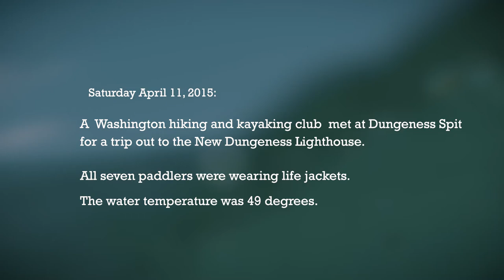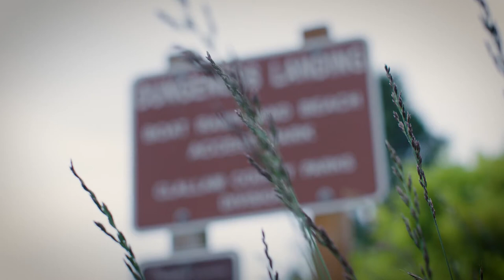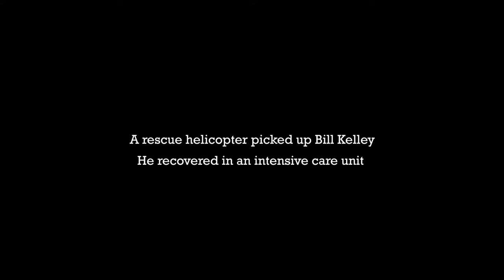Tragedy at Dungeness Bay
A sea kayaking accident underlines the peril of cold water